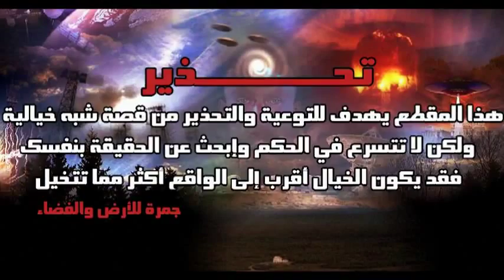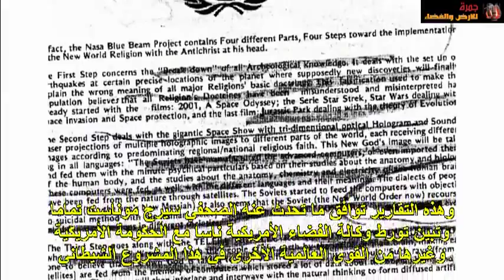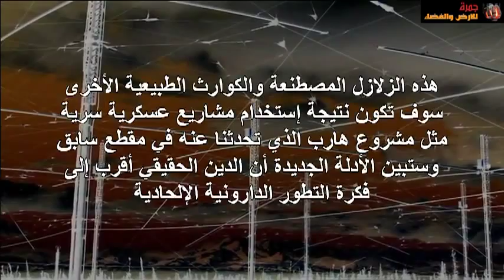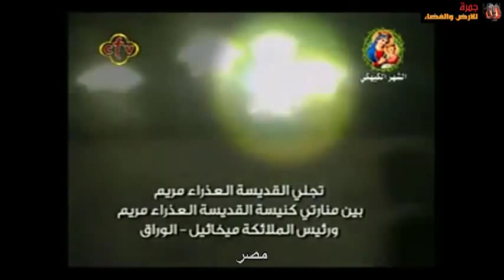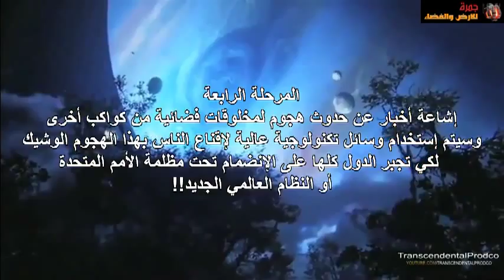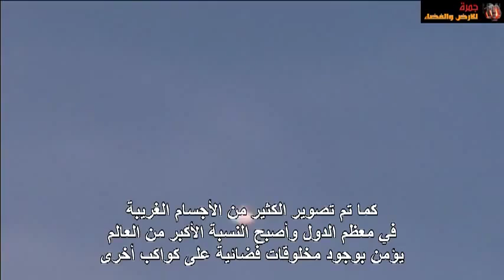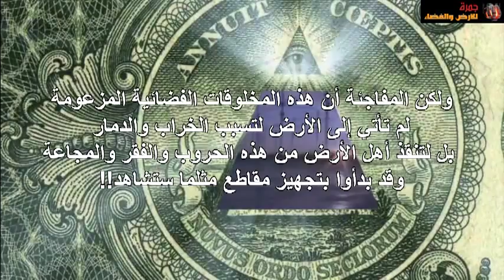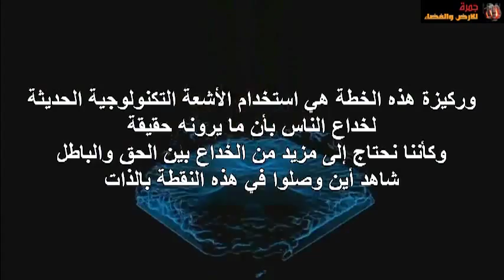مشروع الشعاع الأزرق وخطة الدين العالمي الجديد الموحد